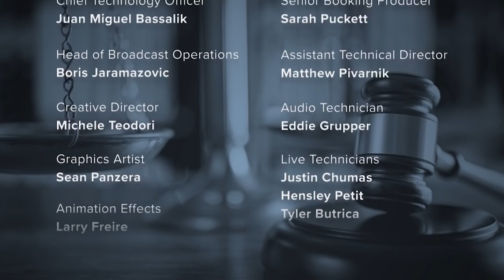L&C Daily: The Trial of Amber Guyger - Remembering Botham Jean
There’s no dispute that then-Dallas police officer Amber Guyger, 31, fatally shot neighbor Botham Shem Jean, 26, in his apartment on September 6, 2018. The question is whether that constitutes murder under Texas law. You can watch the trial in the player above.

The defendant was originally arrested on a manslaughter charge but later indicted for murder. According to an affidavit, Guyger was returning home from a work shift. She was still in uniform when she parked on the fourth-floor garage at the South Side Flats Apartments.

She made her way to apartment 1478, inserted her electronic door key, and the door–which was slightly ajar before her arrival–opened, cops said.

The thing is, she actually lived one floor below, in 1378.

Her entrance alerted Jean to her presence, cops said. In their account, Guyger said she believed he was a burglar. She pulled out her gun and gave him verbal commands. She claimed he ignored her. Guyger fired twice, hitting him once in the torso.

The apartment was dark, so she turned on the lights while she was on the phone with 911. It was then that she checked the front door to see the address. According to cops, she told the responding officers and 911 operator she originally thought this was her apartment.

“Guyger believed she was in her apartment and confronted by a burglar when she fired her handgun, striking and killing him,” cops wrote.

“I’m an off-duty officer,” said Guyger. “I thought I was in my apartment, and I shot a guy thinking that he was–thinking it was my apartment.”